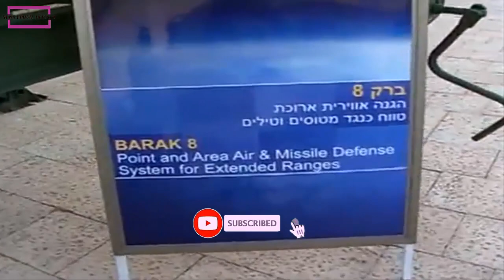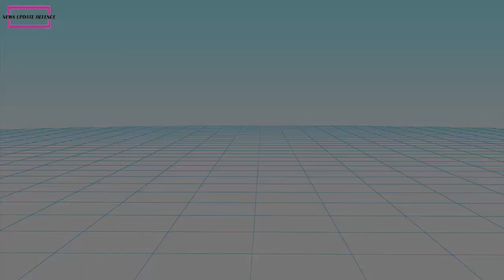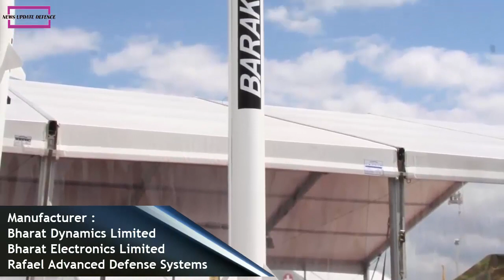Vietnam eyeing India-Israeli-made Barak-8 missile defense system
Israeli media reported that Vietnam was looking for opportunities to acquire the India-Israel Barak 8 missile defense system.
Haaretz reported that a delegation of top Vietnamese Ministry of Defense officials would visit Israel in September.
During the scheduled visit, Vietnamese defense officials will discuss the potential purchase of three Barak 8 surface-to-air missile defense systems from Israel Aerospace Industries (IAI).
The delegation will reportedly be led by the Deputy Commander of the Vietnamese Air Force and the country's Chief of Air Defense.
Prior to this, Vietnam had the Israeli-made Spyder air defense system purchased in 2015 from Rafael Advanced Defense Systems for 600 million USD.

This video was made with :
- CAMTASIA STUDIO
- Adobe premiere pro
- Photoshop CS3